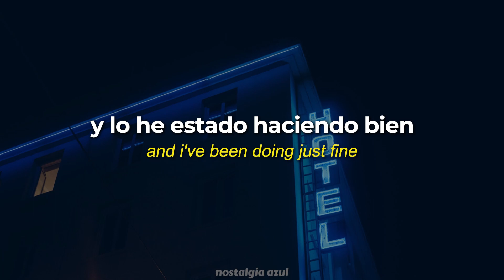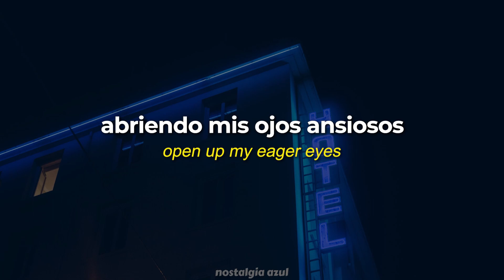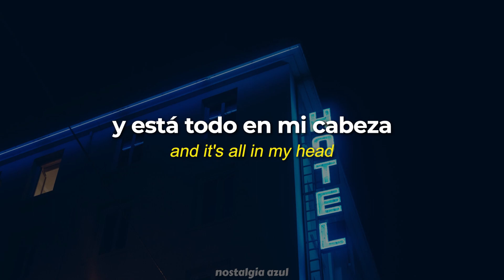Mr. Brightside - The Killers | sub. español + letra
• *Canción:* Mr. Brightside
• *Artista:* The Killers
• *Álbum:* Hot Fuss
• *Año:* 2004

Coming out of my cage
And I've been doing just fine
Gotta gotta be down
Because I want it all
It started out with a kiss
How did it end up like this?
It was only a kiss
Now I'm falling asleep
And she's calling a cab
While he's having a smoke
And she's taking a drag
Now they're going to bed
And my stomach is sick
And it's all in my head
But she's touching his chest now
He takes off her dress now
Let me go
And I just can't look, it's killing me
And taking control

Jealousy, turning saints into the sea
Swimming through sick lullabies
Choking on your alibis
But it's just the price I pay
Destiny is calling me
Open up my eager eyes
'Cause I'm Mr. Brightside

I'm coming out of my cage
Let me go
'Cause I just can't look, it's killing me
And taking control

I never
I never
I never
I never